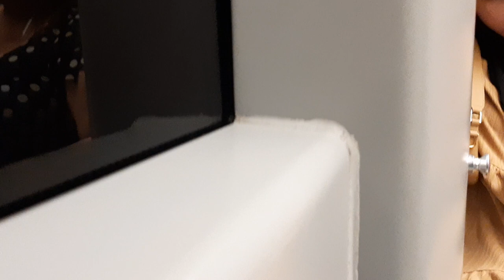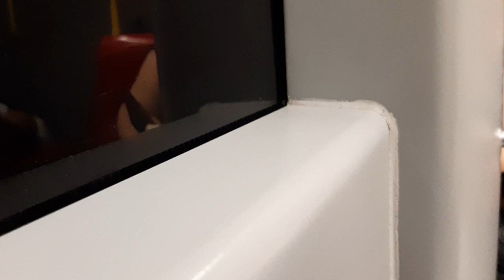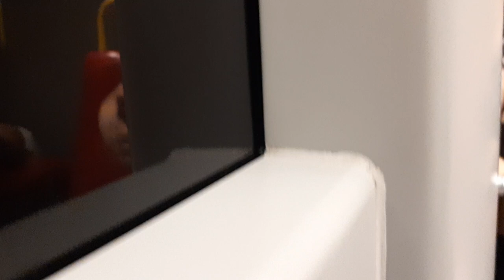U-Bahn Linie U6 Typ T1 Spittelau➡️Dresdner Straße Lorenz-Böhler-Unfallkrankenhaus in Wien